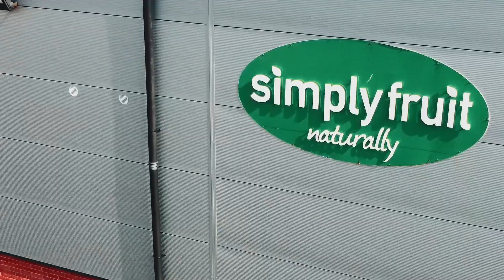Cliftonville 3 - 0 Portadown | Danske Bank Premiership | 14/02/23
WeArePortsTV match highlights from the 3-0 defeat to Cliftonville in the Danske Bank Premiership.